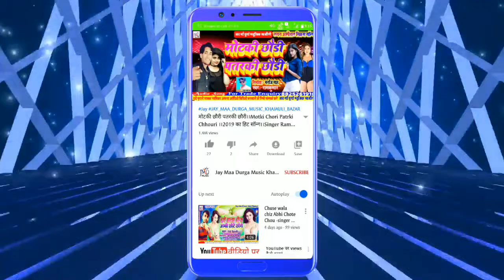Durga Puja Song !! Bhagti Bhajan Song !! Sun Le Bajhin Ke Pukar Maa !!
►Albam:-Sun Le Bajhin Ke Pukar Maa

►Singer:-Rubi Pandit

►Writar:-Jitendra Pandit

► Music Directer:-Dj Prakash

►Record :-Jay Maa Durga Music

►Design :-Dj Ramkumar

►Nirmata:-Sahu Prakash

►Nirdesak:-Dj Ramkumar

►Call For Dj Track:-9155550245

► Copyright :-Jay Maa Durga Music Khajauli